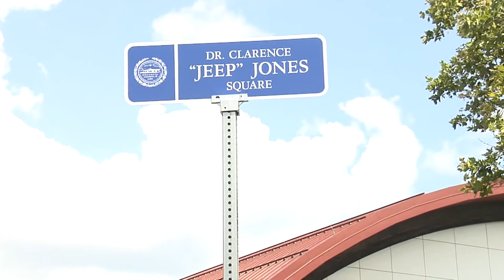Dr. Clarence "Jeep" Jones Square Dedication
For decades, Dr. Clarence "Jeep" Jones served the City of Boston and its people. Jeep's many positions in public service have included Deputy Mayor to Kevin White, director of the Youth Activities Commission, and a member of the Boston Redevelopment Authority Board for over 30 years. He was very involved in civic life in Roxbury, and was very dedicated to talking with and helping residents however he could.

Mayor Janey, along with former Mayor Raymond Flynn, members of Jeep's family, and citizens of Roxbury come together to celebrate the dedication of Jeep Jones Square, located at the intersection of Martin Luther King Jr Blvd and Washington Street.